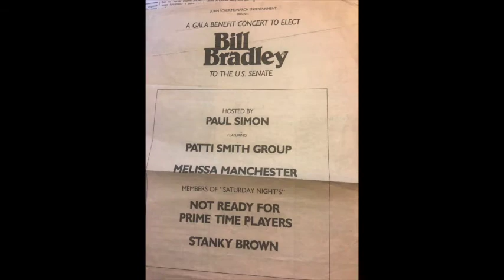Around Town The Stanky Brown Group